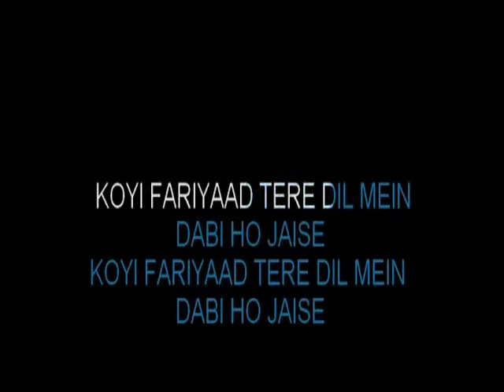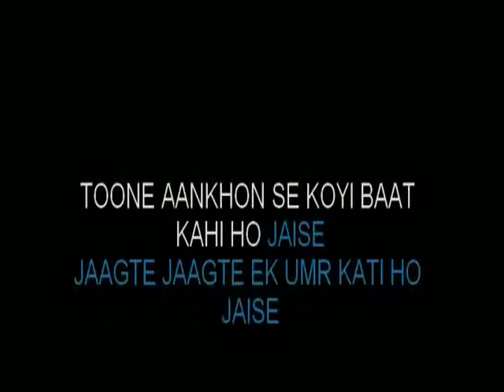Koi Fariyaad Tere Dil Mein Karaoke Tum Bin High Quality Video Lyrics